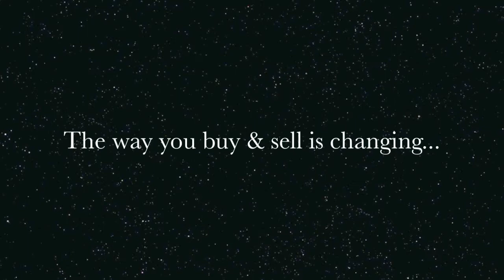Jubilee Jill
Jubilee Jill (KWPN) 15.2 hh - 2014 Bay Mare (Florianus II x Torieta - Lux-Z / Libero H)  Shown successfully in-hand at Dressage at Devon. Quiet and a pleasure to ride.